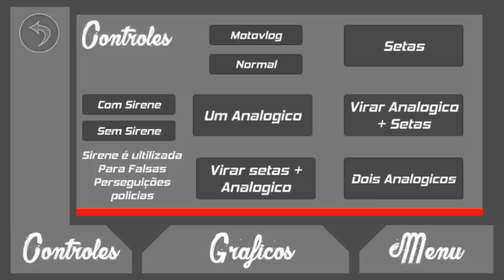Jogo de Motos Brasileiras para Celular Com XJ6 E XRE - Roda Livre Brasil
➜ Roda Livre Brasil

- Desenvolvedor: Souza Gamer